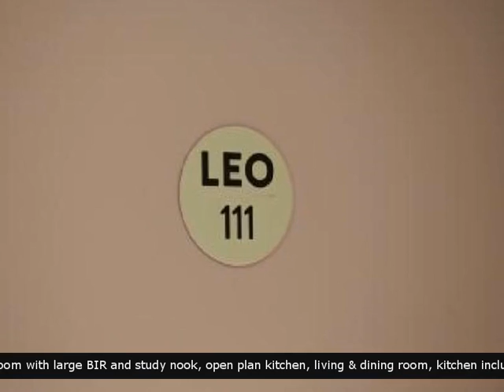For Rent 111/20 Camberwell Road Hawthorn East Vic 3123 - English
For Rent -  111/20 Camberwell Road Hawthorn East Vic 3123 Buxton Ashburton 1 Bedroom 1 Bathroom 1Garage   BRAND NEW ONE BEDROOM APARTMENT IN GREAT LOCATION This brand new one bedroom apartment is waiting for you to be the first to move in. It comprises bedroom with large BIR and study nook, open plan kitchen, living & dining room, kitchen includes dishwasher and stone bench tops, main bathroom with laundry cavity, large balcony, single underground parking and storage facility. Features include private gymnasium, split system heating and cooling and polished floor boards. Located just 7km from the CBD, this apartment offers stylish living and entertaining in a blue-chip location, surrounded by top-rated schools, restaurants, cafes, Glenferrie road and Camberwell Junction. Swinburne University and public transport are within short walking distance.